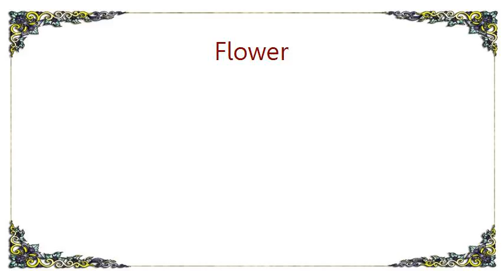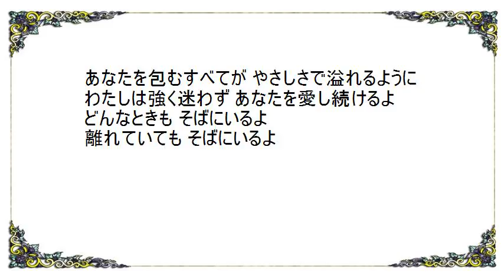Flower - Yasashisa de Afureru Youni Lyrics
[Lyrics Flower - Yasashisa de Afureru Youni]
目が覚めればいつも 変わらない景色の中にいて
大切なことさえ 見えなくなってしまうよ

生きてる意味も その喜びも
あなたが教えてくれたことで
「大丈夫かも」って言える気がするよ
今すぐ逢いたい その笑顔に

あなたを包むすべてが やさしさで溢れるように
わたしは強く迷わず あなたを愛し続けるよ
どんなときも そばにいるよ

当たり前の事は いつでも忘れ去られがちで
息継ぎも忘れて 時間だけを食べてゆく

花の名前も 空の広さも
愛と呼べるもの 分かった気がする
せわしなく進む 時の中で

わたしの生きる世界が 光で満たされるように
あなたの生きる時間を わたしが輝かせるから
離れていても そばにいるよ

雨に打たれても 風に吹かれても
寒さを感じない 今は
ぬくもりはいつも この胸の中に
決して失くさないよ ありがとう

巡る季節の中でも この手を離さないでいて
二人を繋ぐ想いが 決して色あせないように